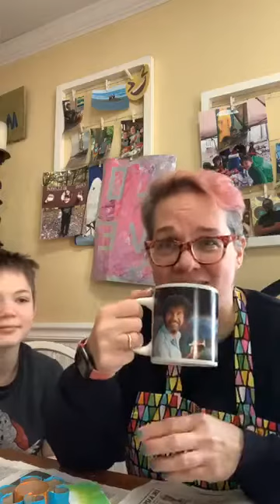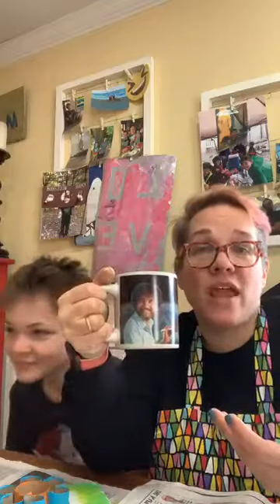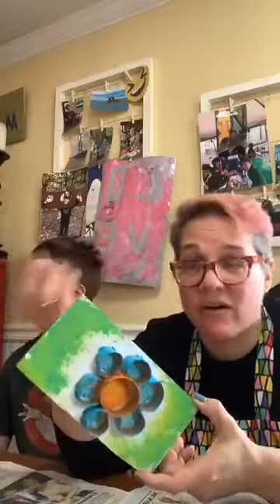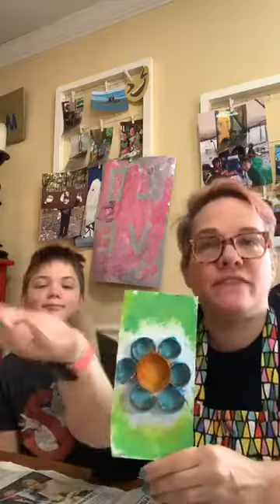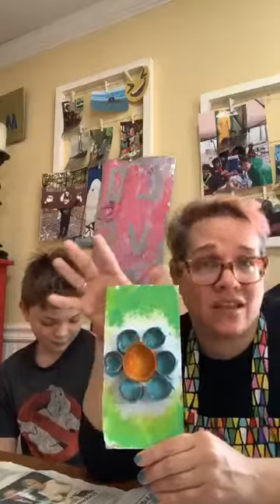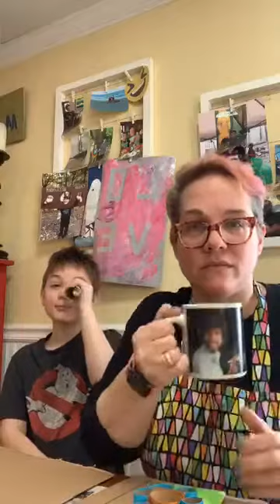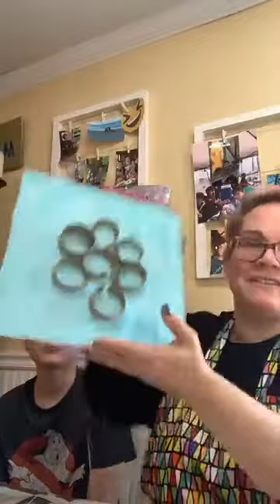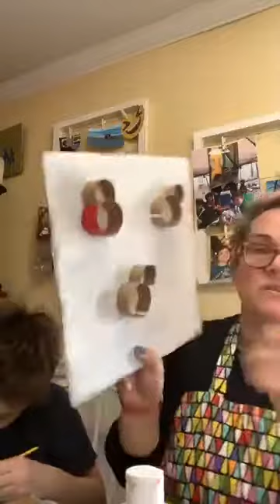art live Mar19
Make spring flower craft using household items including toilet paper rolls.